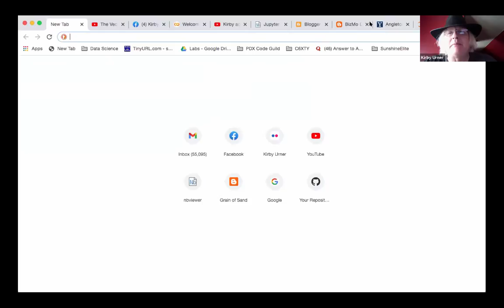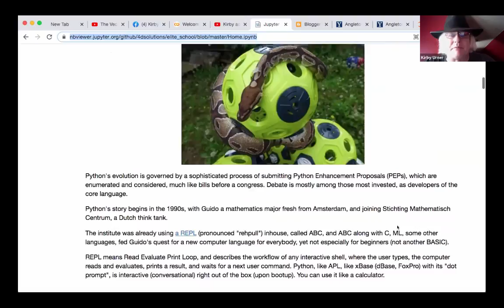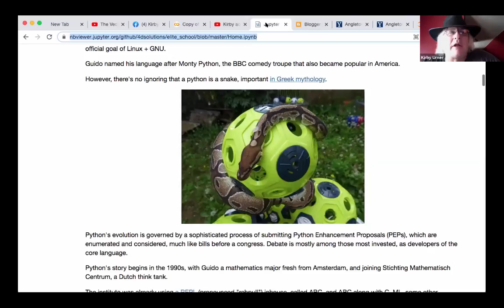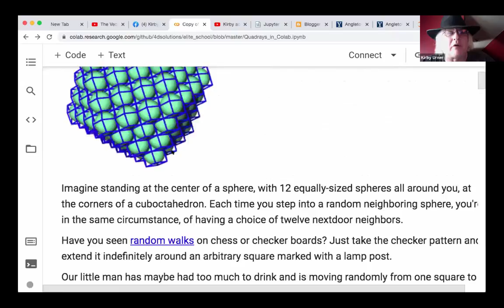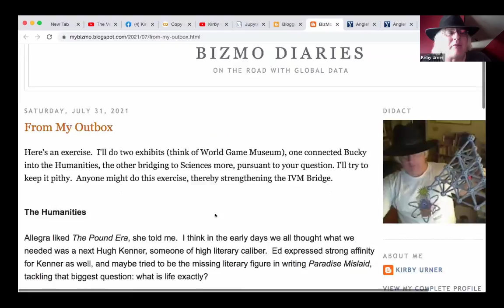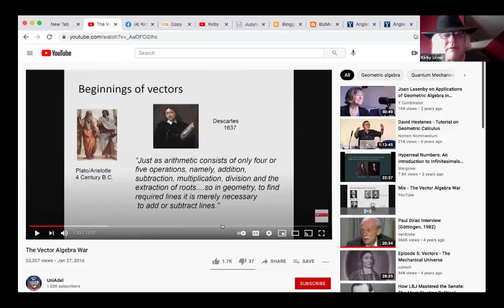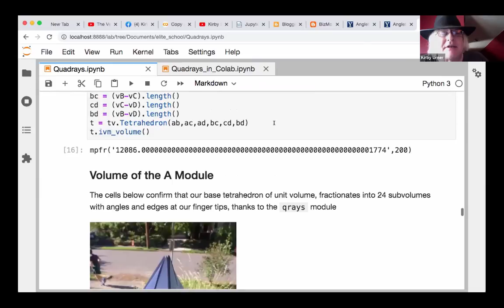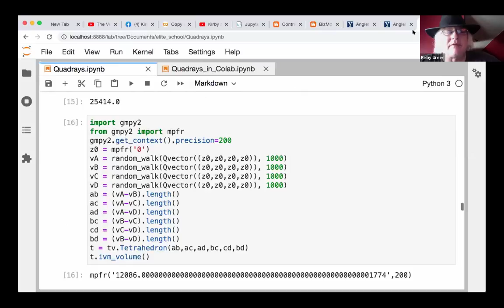Bridging From the Humanities (Quadrays on Colab continued)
Building up a head of steam in Am. Lit.  Hugh Kenner, polymath, helps bridge the two sides of our C.P. Snow chasm.